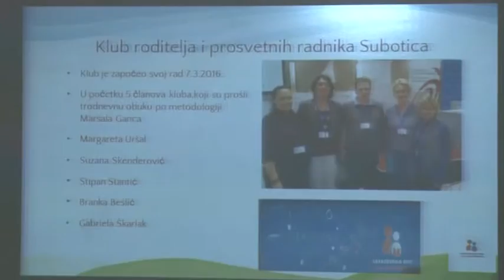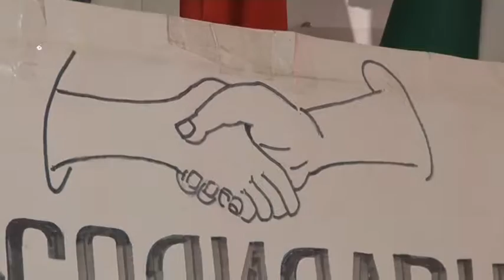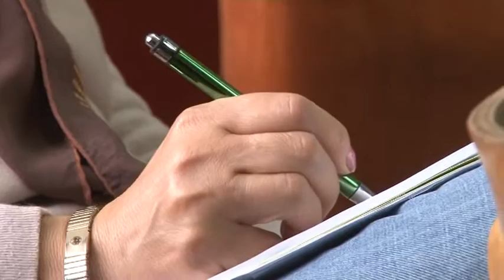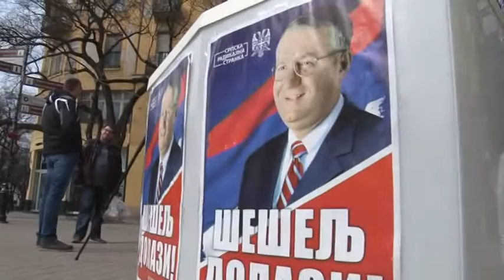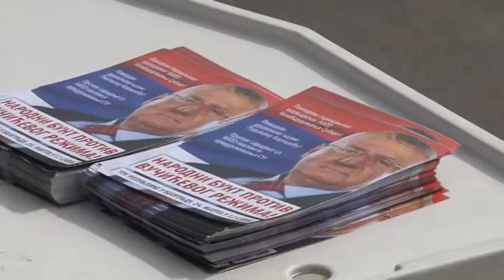Gradske vesti 22.03.2016.